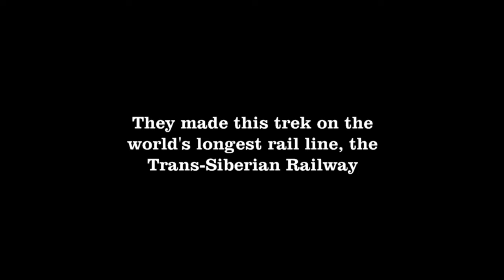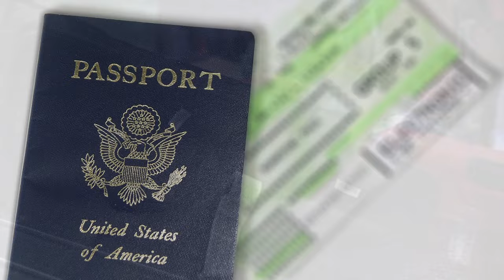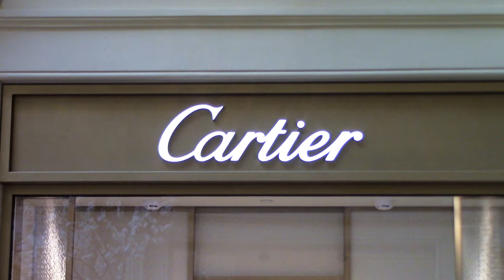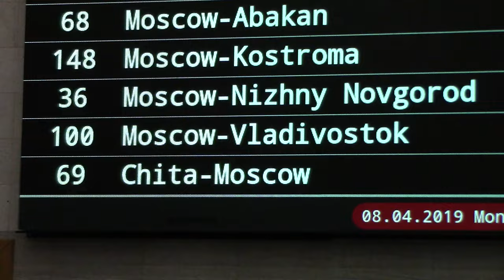Journey on the Trans-Siberian Railway - a film by Ann Craig-Cinnamon & John Cinnamon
Ride along with Ann Craig-Cinnamon and John Cinnamon for 30 minutes as they travel from Moscow, Russia to Beijing, China aboard the Trans-Siberian Railway.  The 16-day journey in 2019 took them from Red Square to the Russian countryside, through Siberia with a stop at Lake Baikal, a few days in Mongolia including an overnight in a ger camp, and finally ending in the Chinese capital to see the Great Wall of China, giant pandas, and more.  You'll experience three distinct cultures, meet the locals, get to know some fellow international travelers, and discover how much we have in common with people on the other side of the world.  Travel is a cultural bridge and an education like nothing else.  Sit back and enjoy a Journey on the Trans-Siberian Railway.